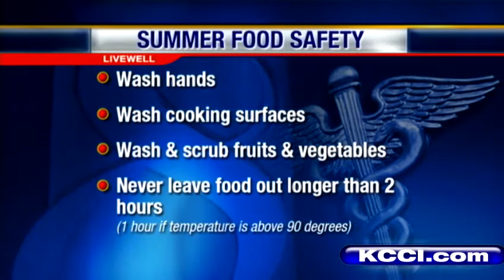Livewell: Preventing food poisoning